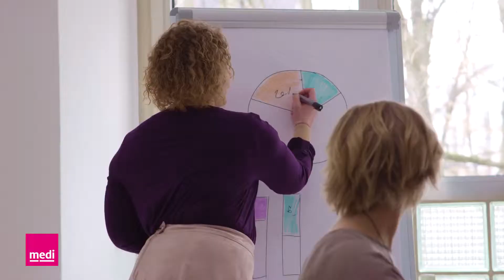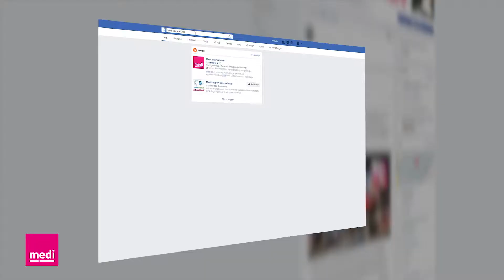Mediven flat knit Meias de compressão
A medi é uma das principais empresas na terapia compressiva, ortopedia e próteses. A medi ajuda-o a viver a vida que você quer viver.

Olhão - Faro - Loulé - Albufeira - Portimão